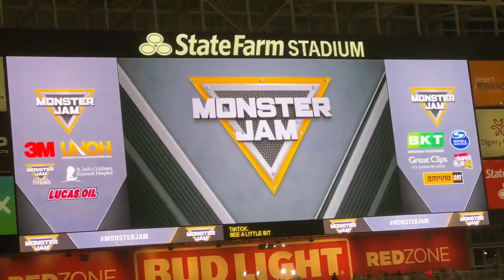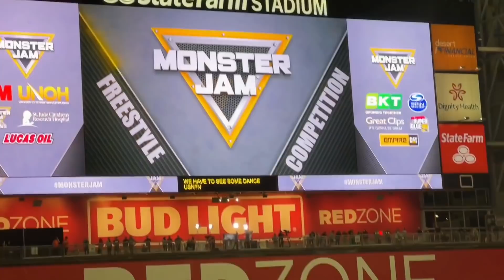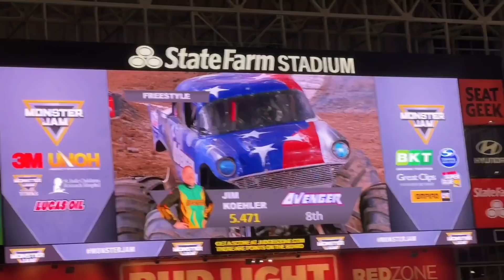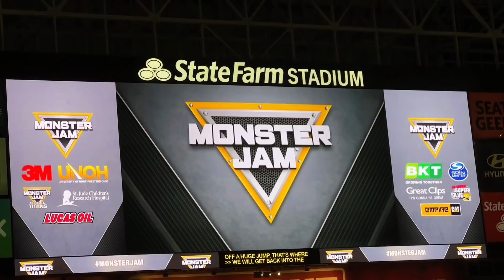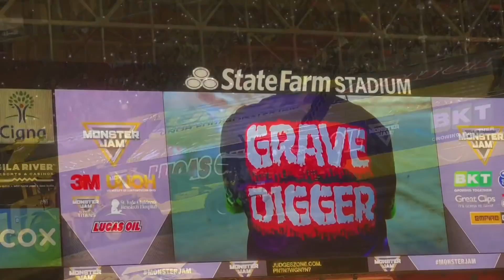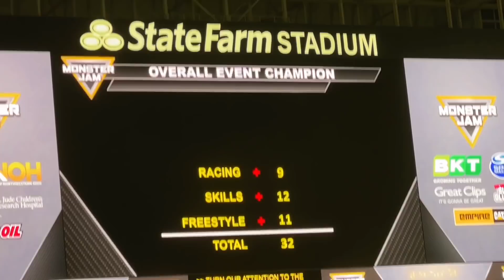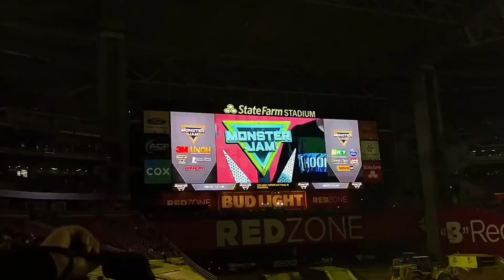Monster Jam Glendale 2022 Freestyle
Monster Jam FULL Glendale 2022 Freestyle